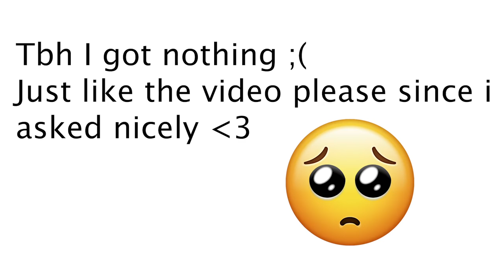Making Random People ROAST ME on the Monkey App *I'm Hurt*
Hey guys we back on the Monkey App and this time i was Making Random People Roast Me and they made me cry